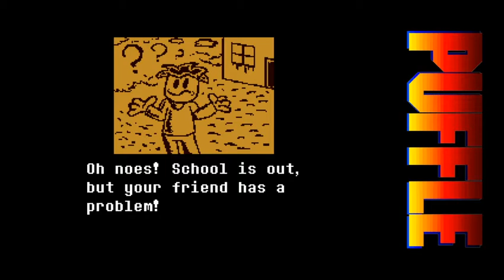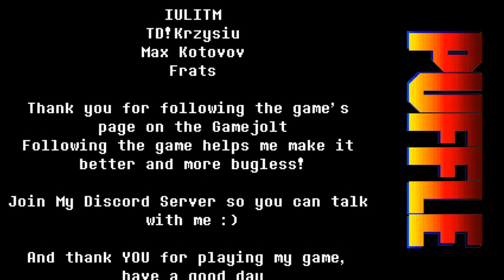UNDERLEARN: Baldi Strikes Back (GOOD ENDING)